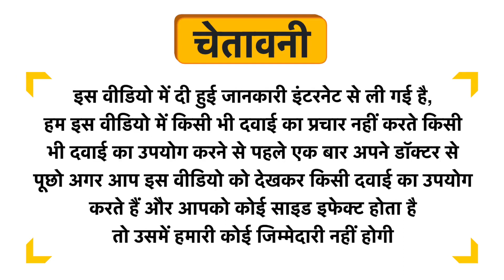Inlazer Vigority Plus Capsule Uses in Hindi | Side Effects | Dose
Inlazer Vigority Plus Capsule Uses in Hindi | Benefits | Side Effects | Dose